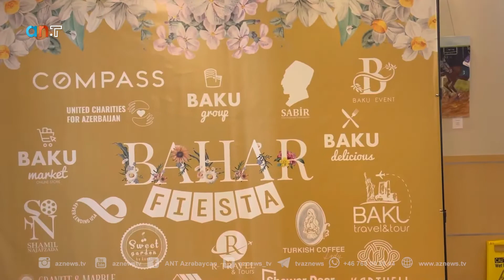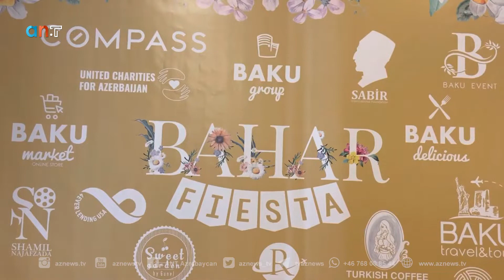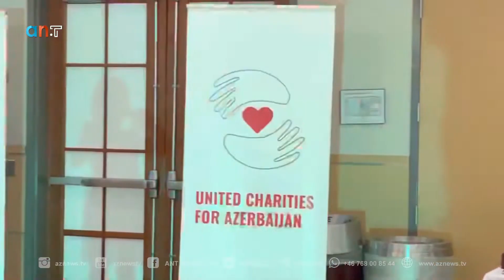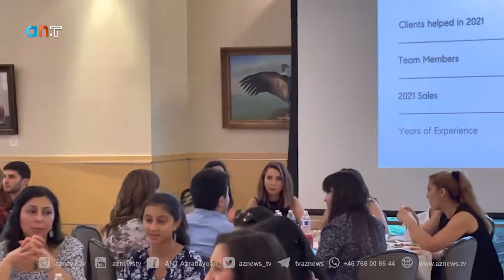Elyaz Yekenli-Bahar Şenliki،Baku Delicious Virginiada Azerbaycan Türklerini araya getirdi